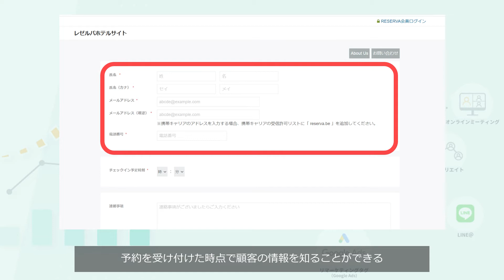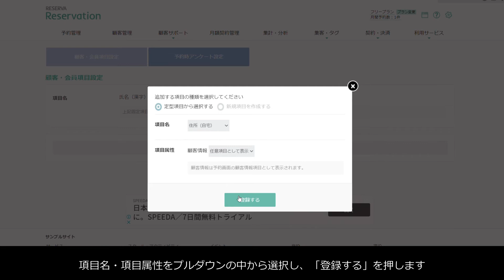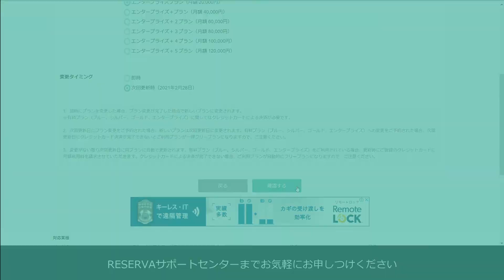【予約者の詳細情報を入手！】予約者情報カスタマイズ【RESERVA機能紹介】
RESERVA予約システムの機能やサービスを紹介しています。
今回は「予約者情報カスタマイズ」機能についてです。

RESERVA予約システムの「予約者情報カスタマイズ」とは、予約者が予約時に登録する住所、生年月日、性別などの項目をカスタマイズすることのできる機能です。
予約者情報カスタマイズ機能を使うことで、予約を受け付けた時点で顧客の情報を知ることができ、来店時お客様に個人情報を記入してもらう時間が不要になったり、予約状況をリアルタイムに確認することができるようになります。

0:00　オープニング
0:03　予約者情報カスタマイズ機能とは
0:52　予約者情報カスタマイズ機能の設定方法
1:45　補足(プラン変更方法について)
2:03　エンディング

■「予約者情報カスタマイズ」の解説記事はこちら

RESERVA（レゼルバ）は、350以上の業種に提供している予約プラットフォーム上の課金・決済データを分析し、集客等に活用する決済マーケティングを推進しています。
1200万人を超えるユーザーが生活・仕事のあらゆる場面で「RESERVA」を通じて予約を行い、日々得られる膨大なデータを解析し、より便利なビジネス環境を提供していきます。

【その他のおすすめ動画はこちらから！】